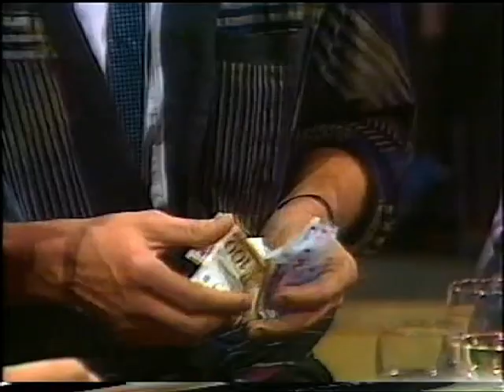Sonja op Maandag- Sonja Barend 1986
Met Ischa Meijer, Jan Douwe Kroeske.
Uitgezonden door de VARA 1986